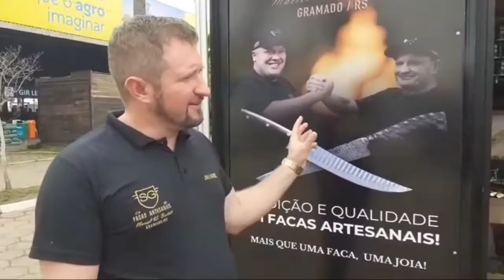Mais que facas mais joia na Expointer 44ª material na Nova TV Agrotour do dia 03/09/21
Comunicação e Mídia é uma atua em múltiplas plataformas na web FENÔMENO SOCIAL, CULTURAL E ECONÔMICO. 24 horas no ar. Região Porto Alegre RS e litoral Gaúcho